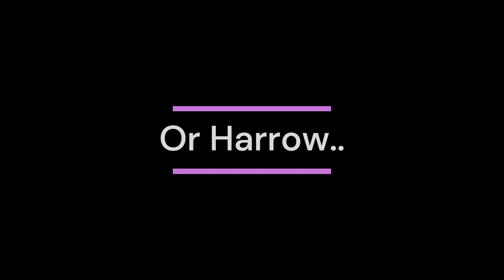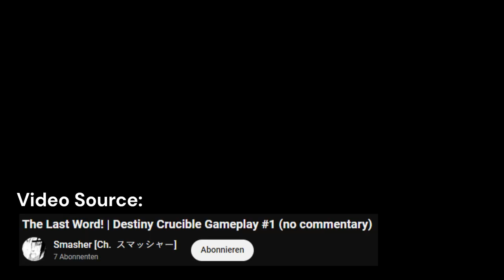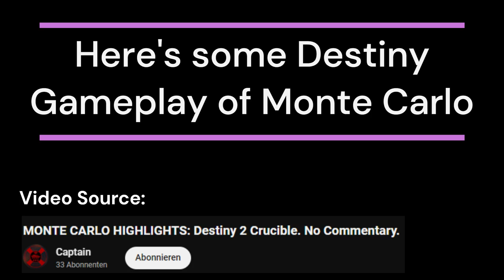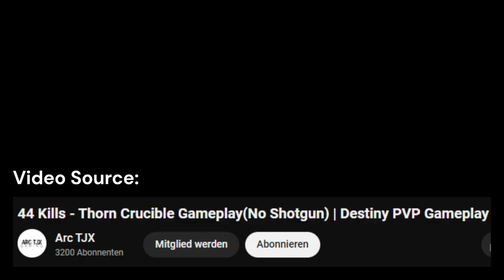This gives me Destiny VIBES! - Warframe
..Why not show passion for 2 video games?
Note: This video doesn't provide the strongest meta content, but it dang sure adds some fun and nostalgia! Sometimes that's all you need!

Also make sure to check out Bloodstain Games' mobile game (Currently only available on Android).
- Link for their game:
This company is being directed by a very good friend of mine, so the support would be hella appreciated!

Timestamps:
0:00 Intro
0:25 Before Warframe..
1:16 Collab Mention
1:42 Classes and Chosen Frames
3:32 Chosen Weapons + Destiny Gameplay
5:58 Gameplay with Destiny Music
11:11 Outro